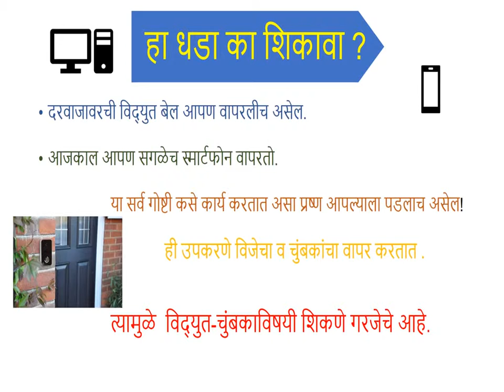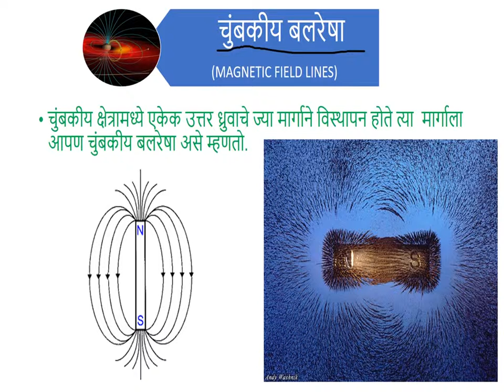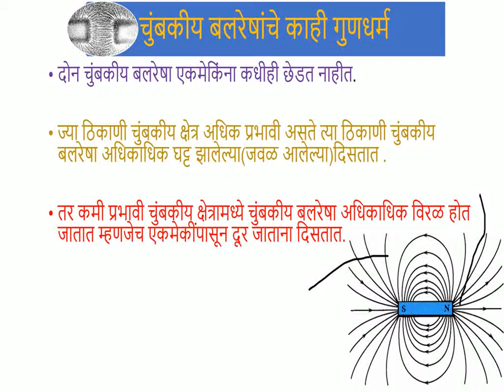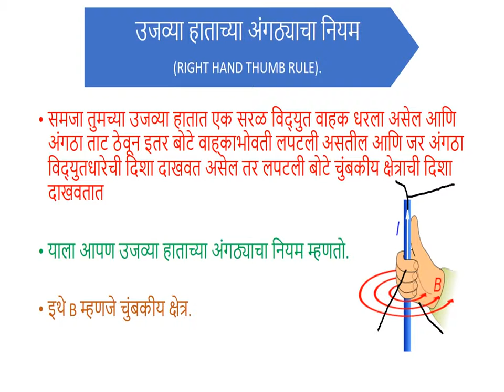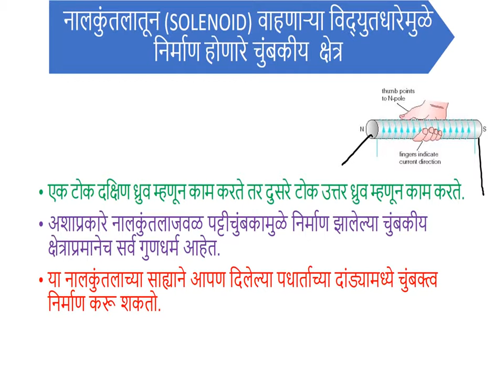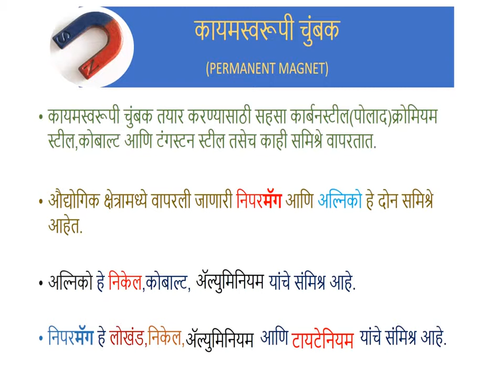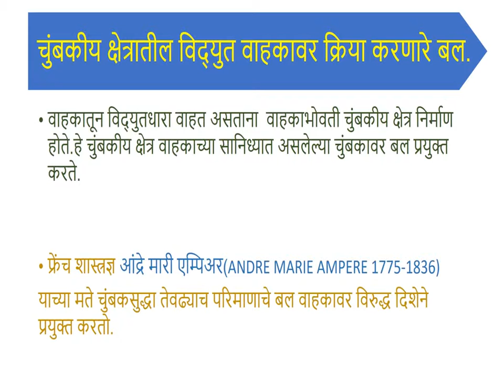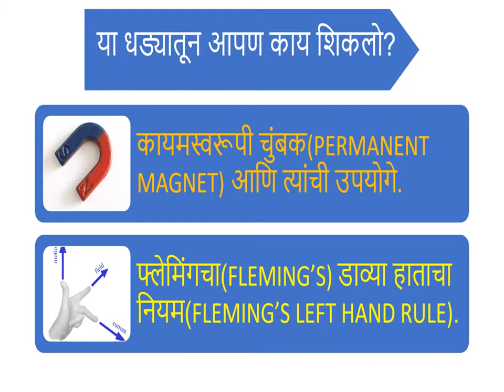सर्व काही विद्युत चुंबकाविषयी Magnetic Effects of Electric Current भाग 1 इयत्ता 10 वी विज्ञान1